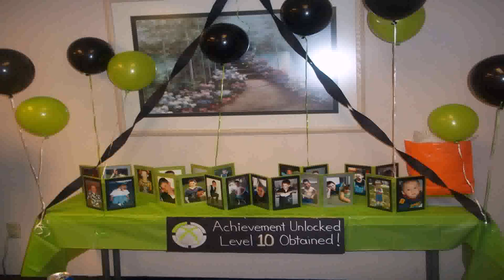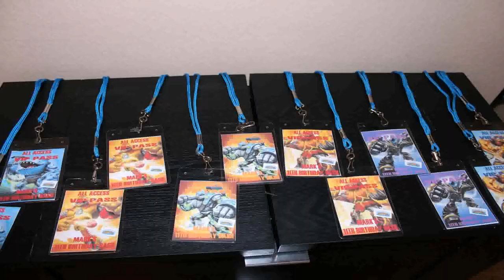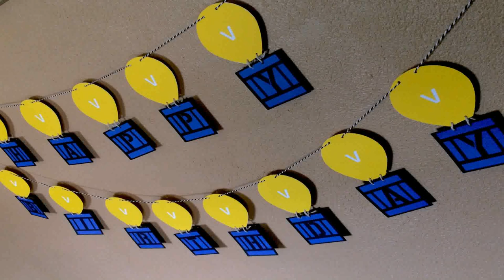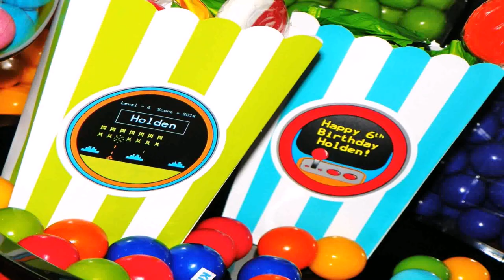Video Game Birthday Parties Near Me